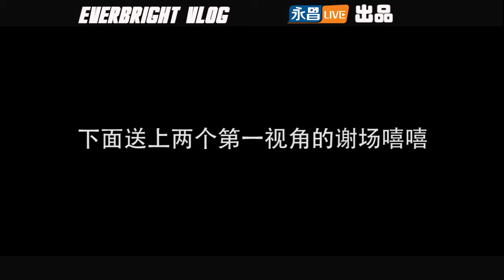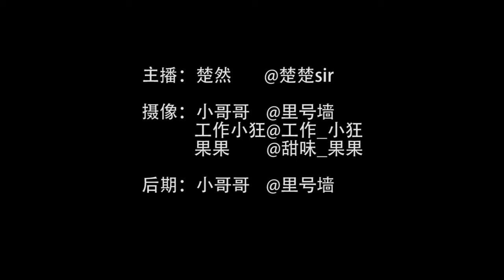Shijiazhuang Ever Bright VLOG NO.1/石家庄永昌VLOG第一期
比赛日视频全新上线
VLOG短视频全景记录比赛日
这里总有你知道但没看到的石家庄永昌
今日上线第一期《楚然带你逛奥体》
全景解码河北奥体中心
球门视角体验进球感觉